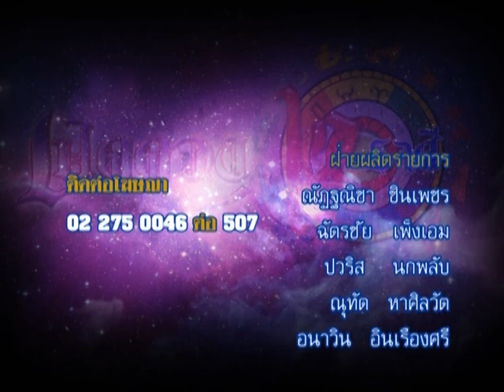รายการเปิดดวง 12 ราศี | 06/04/58 | EP 4/4